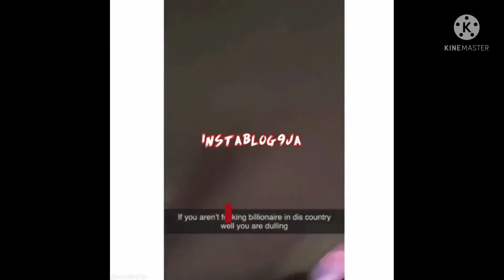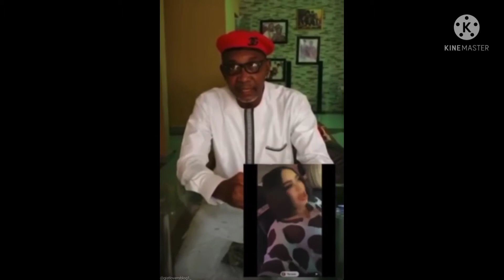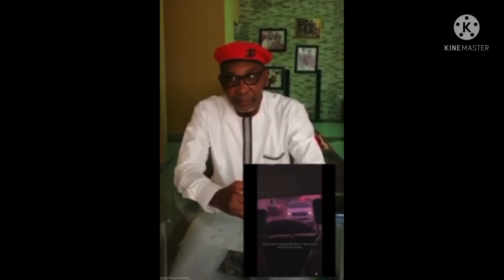BOBRISKY CHASED OUT OF BININ | BOBRISKY UNDER F1RE FOR ASKING OBA OF BENIN TO MARY HIM-HER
''Edo no be Lagos'' indeed ooo! See why and how Bobrisky was chased out of Benin.